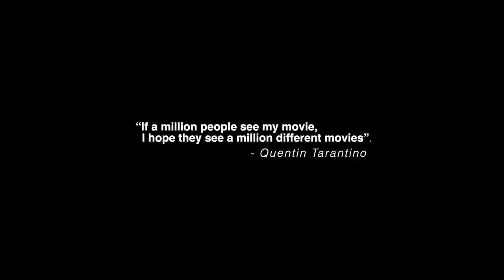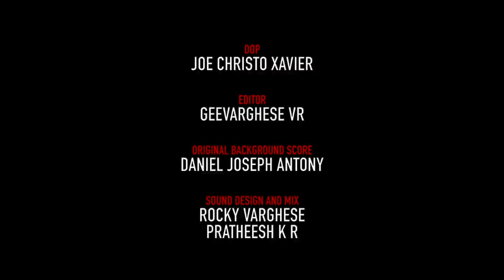Roby | Malayalam Psycho Thriller Short Film | Vibin Ambrose | Joe Christo Xavier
Presenting Malayalam Short Film " Roby " Directed By Vibin Ambrose

Written and Directed by : Vibin Ambrose
Dop : Joe Christo Xavier
Editor : Geevarghese VR
Original Background Score : Daniel Joseph Antony
Sound Design And Mix : Rocky Varghese,  Pratheesh K R
Assosiate Director :  Jeswin Joseph, Shinu Shaji
Assosiate Cinematographer : Aravind Sankar,Paappy
Title design : Gopal Mayooram

|| ANTI-PIRACY WARNING ||